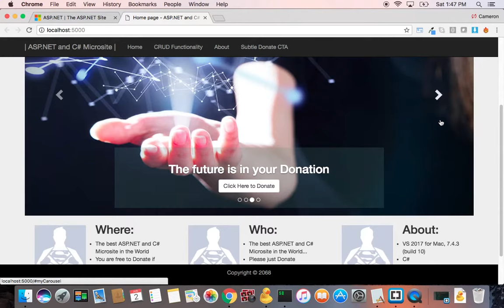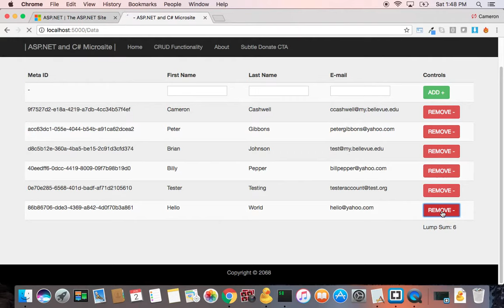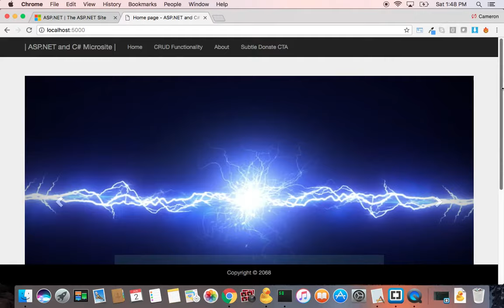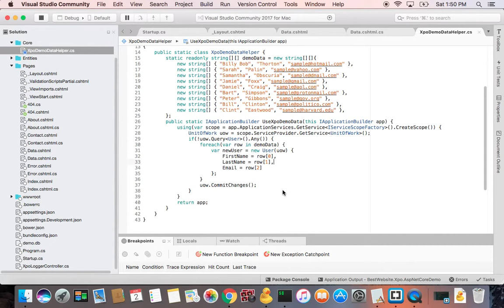.NET Core C# Microsite Demo w/ CRUD Functionality + 404 // Tech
.NET Core C# Microsite Demo w/ CRUD Functionality + 404 error handling. (ASP.NET core)